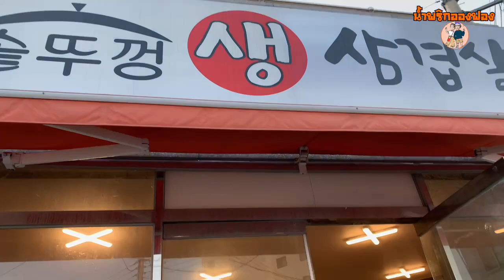EP82.พาเที่ยววันเด็กเกาหลีพร้อมเตือนการซื้อทัวร์ระวังโดนหลอก